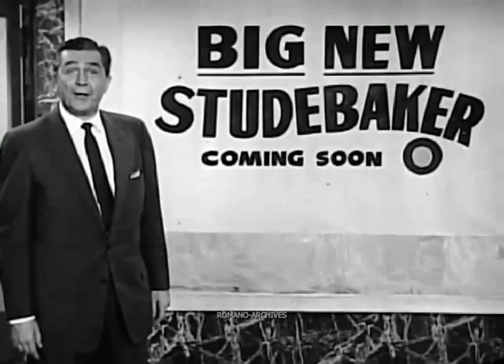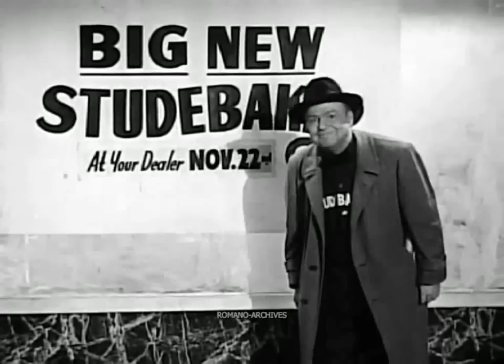1956 Studebaker-Packard End 1955 Presentation Ads 2 of 8 (HD)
November 1955 presentation of the 1956 Studebaker-Packard full line of cars.
2 of 8.
Original soundtrack.

V. Romano